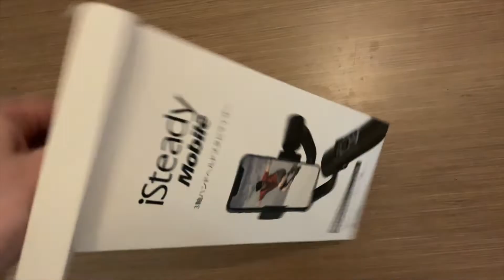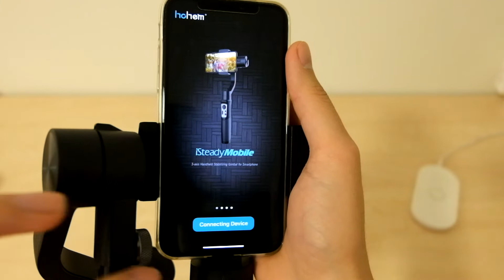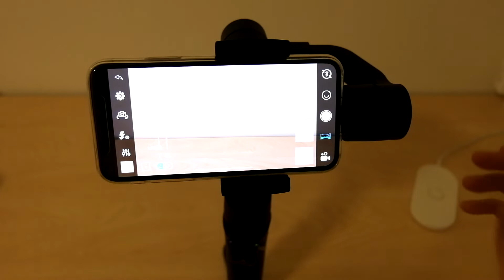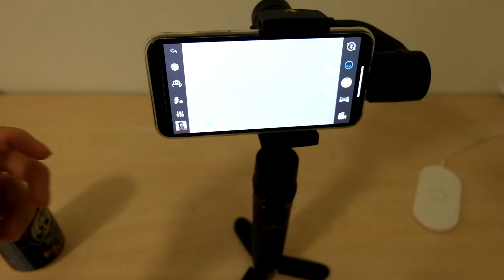รีวิว แกะกล่อง Gimbal สุดคุ้ม จาก ญี่ปุ่น